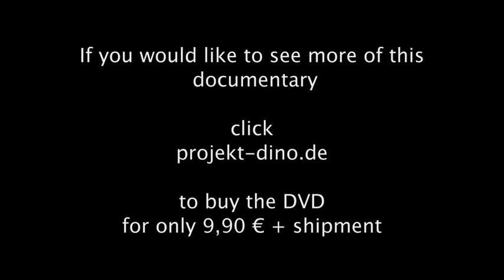Dinosaur documentary part 1 Dokumentation ueber Dinosaurier Teil 1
The Natural Histroy Museum of Braunschweig / Germany has undertaken several expeditions to the Republic of Niger and discovered a new species -- the  Spinophorosaurus Nigerensis -- and brought it back to Germany. The 86 min documentary shows the efforts of the excavations, explains the techniques of the reserachers and tells the story of the stolen dinosaur.

Das Staatliche Naturhistorische Museum Braunschweig hat bei mehreren Expeditionen in die Republik Niger eine neue Art Dinosaurier entdeckt -- den Spinophorosaurus Nigerensis - und mit nach Deutschland gebracht. Die Dokumentation zeigt die Mühen der Ausgrabungen, erklärt viele Techniken der Dinoforscher und erzählt die Geschichte vom gestohlenen Dino.